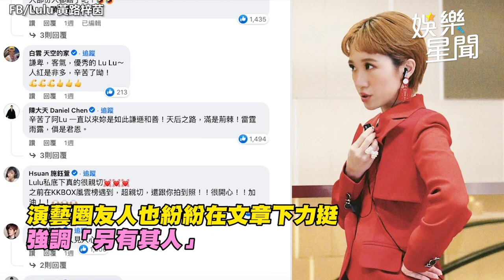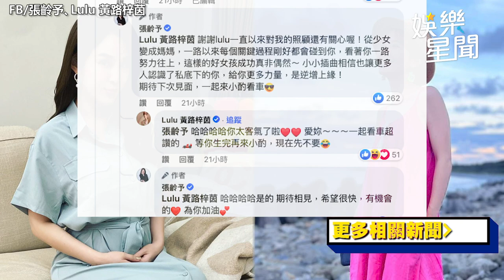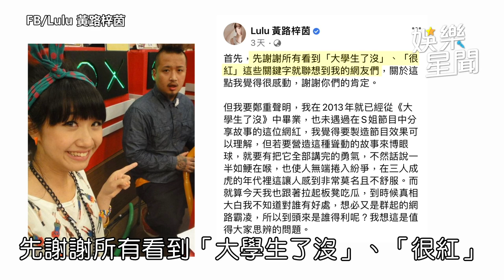主播張齡予不忍了！632字揭Lulu「雙面真相」：還給善良的人一個公道｜娛樂星聞